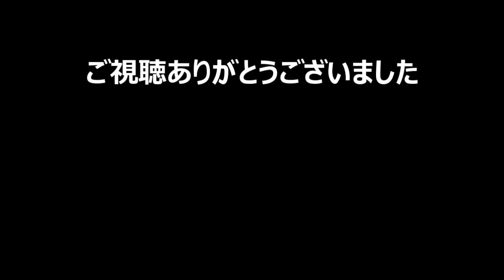【My Time At Portia(きみのまち ポルティア)実況#112】祝、ポルティア移住1周年、作業場の年間ランキングが発表された 【公式日本語対応】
牧場、クラフト、建築あり、恋愛＆結婚要素もありの、３D版Stardew Vallyと言われる【My Time At Portia】（マイタイムアットポーティア）の初見実況プレイです。
1/15、早期アクセスが終了し製品版アップデート完了。公式日本語化されたので、Stardew Valleyに引き続き、全身真っ青の主人公でのんびり遊んでいきます。ネタバレ・アドバイスは不要です。